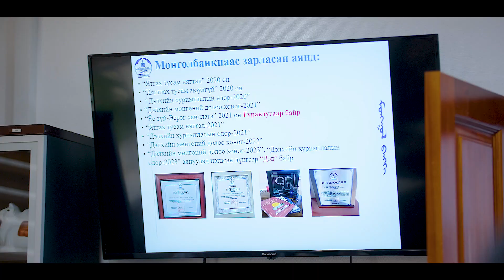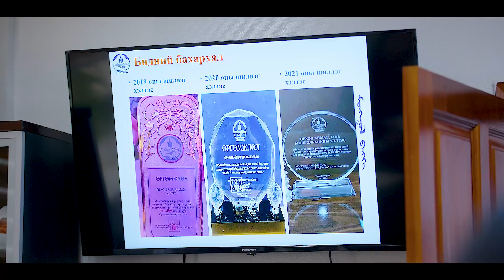HumanStory цуврал №4 (Сэнгэнямын Долгорсүрэн)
Монгол Улсын хөгжлийн тулгуур нь эрүүл чийрэг, эрдэм боловсролтой, эх оронч, ёс суртахуунтай, хөрвөх чадвартай, оюунлаг, бүтээлч иргэн билээ. Энэ ч утгаараа үе үеийн чадварлаг боловсон хүчин, тэдний сэтгэл зүтгэл, хамтын хүчин чармайлтаар Монголбанк зууны ололт амжилтаа бүтээж, улс орныхоо хөгжлийг түүчээлж ирсэн билээ. Монголбанкны төлөөлөл болсон эрхэм хүмүүсээ бид HumanStory цувралаар танилцуулж байна. Дугаар №4: Сэнгэнямын Долгорсүрэн